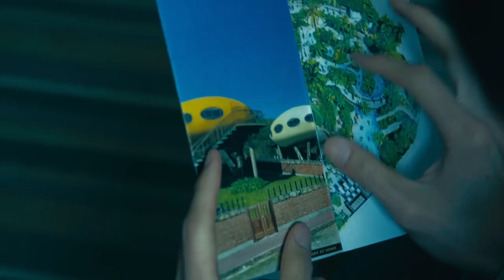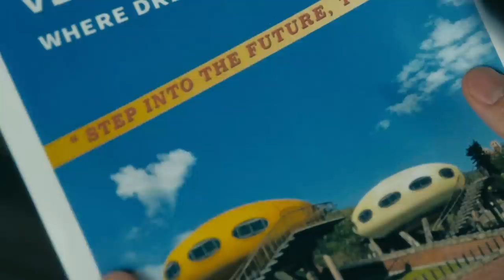Lazy Habits - CTRL (Official Music Video)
CTRL is the first single taken from the 3rd album by Lazy Habits.  It deals with being sold a dream and having to live the reality, the box art does not match the contents.  CTRL is available to stream and buy from the 11th February.  Pre-Order

The video was shot in Wanli, Taiwan, in an abandoned  Futuro/Venturo complex. Designed in the late 1960's, the Futuro and Venturo houses were a vision of what the future might hold.  To us they feel like abandoned dreams and promises of a future that never quite came to be.

Written by Lazy Habits
Produced by Lazy Habits & Benny Aves
Mixed by Fi Mac & John Hendicott
Mastered by Engine Earz

THE CONCRETE ISLAND Tour September 2024

6th The Blues Kitchen - Shoreditch
11th The Robin
12th The Globe Cardiff
13th Pavilion Mid Wales
14th The Junction Plymouth
19th Future Yard
20th The Domino Club
21st Suburbia

Cast
Dreamer: Rick Chen

Producer: Liang Chun Chieh
Director: Jenny Lu
Cinematographer: Yosuke Kato
AC: Chang Chune Wen
Producer Assistant: Hill Lin
Production Assistant: Ronan Lo
Drone Operator:  Lin Jia Chi
Editor: Zeng Wei Zhong
Grader: Vlad Barin
VFX: Jorge h. covarrubias

Special thanks to Birdy Nio, Howard Margolius,
Cheat Post Production Studio, UK

Vermillion Sands Tour and Album APRIL